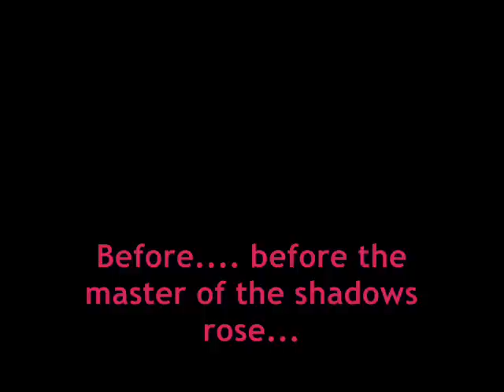~Master of the Shadows~ [Part 4]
EDIT: I have cancelled this :/ Sorry guys, but I have no inspiration, and it's really not my kinda thng anymore...

Part four of my ongoing series :D
For those who ask, this is gonna be a little sonamy, but mostly shadamy story. Also, I think with the way this is going that it's gonna be based off a previous video I made. I wonder if you guys can guess which one... :P
Anyways I don't think this gonna have that far to go. Maybe 2 or 3 more episodes, But the final one is hopefully gonna be mostly if not all animation, and I'll try and add voices, so that'll be cool :D
Anyways, thanks guy, and I hope you enjoy ;)